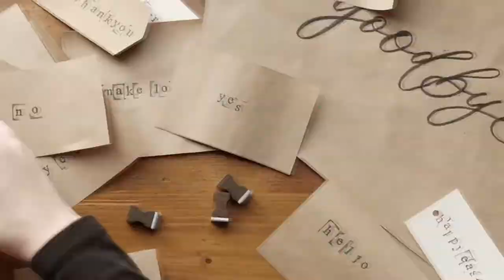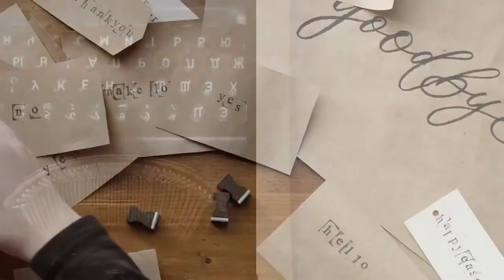6. Zakopiański Festiwal Literacki 9-11 lipca 2021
Transmisje internetowe:
9 lipca /piątek/:

13.00 - Oficjalne rozpoczęcie / Plac Niepodległości/ oraz  13.15 - spotkanie autorskie dla dzieci z Grzegorzem Kasdepke /Plac Niepodległości/

15.30 - rozmowa Agaty Napiórskiej z Józefem Wilkoniem /Plac Niepodległości/

18.00 - spotkanie autorskie z Agatą Komosą-Styczeń /Kino Miejsce/

10 lipca /sobota/:

16.00 - ONLINE - łączenie się z autorką Justyną Sobolewska /Kino Miejsce/
19.00 - Na tatrzańskim szlaku literatury /Kino Miejsce/

11 lipca /niedziela/ :
12.00 - spotkanie z Barbarą Gawryluk i Pawłem Skawińskim /Plac Niepodległości/
14.00 - spotkanie z Zośką Papużanką /Plac Niepodległości/
16.00 - spotkanie z Joanną Bator /Kino Miejsce/